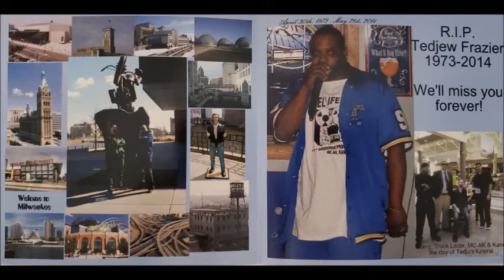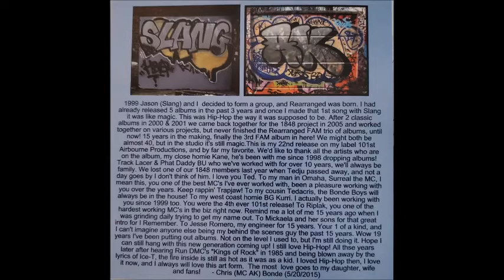Rearranged "Takin Care of Business" (w/ Track Lacer), (2015)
From the Rearranged album "F.A.M. vol. 3: The Tribute". Featuring Milwaukee MC Track Lacer. Copyright 101st Airbourne Productions.